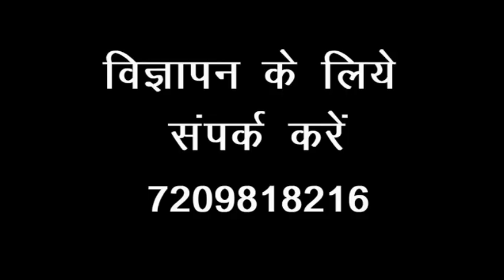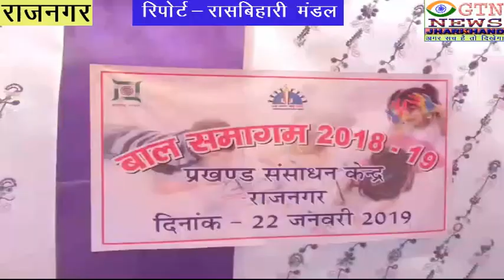धालभूमगढ़ में भूमि पूजन को लेकर जमशेदपुर के समाहरणालय सभागार में जमशेदपुर उपायुक्त ने की बैठक